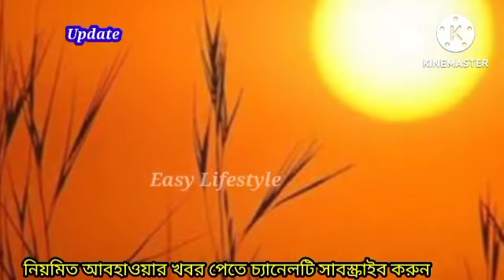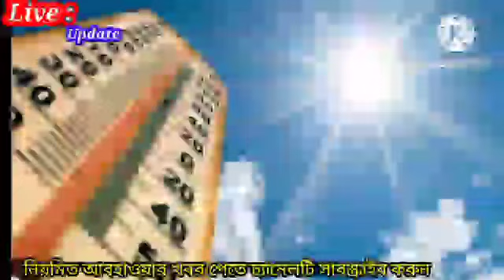আবহাওয়ার খবর | আজ রাত থেকে বৃষ্টি | টানা ৩ দিন বৃষ্টি ও ঝড়ো হাওয়া | Weather News | Abhawar Khobor